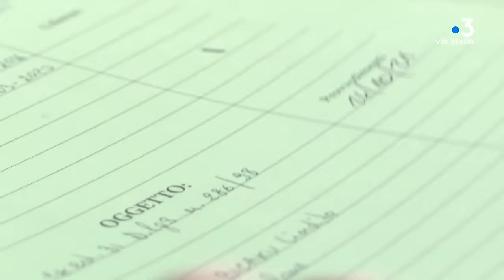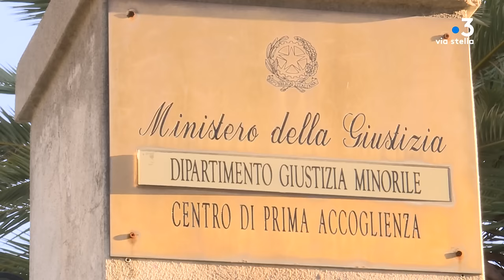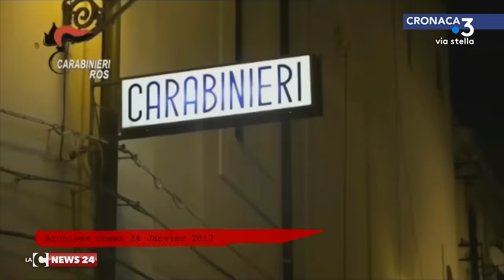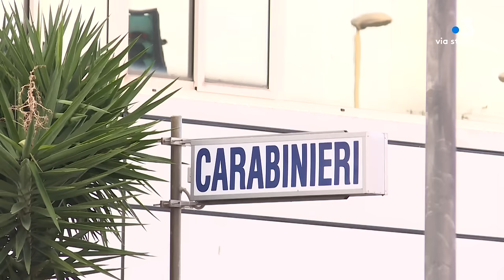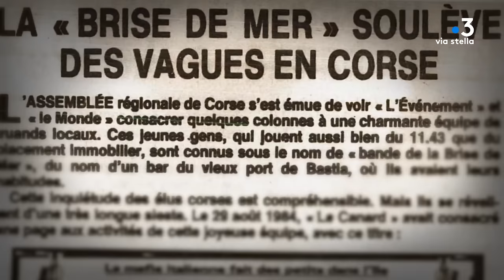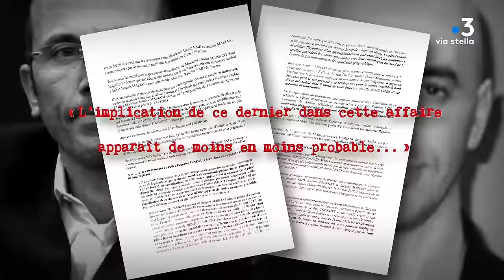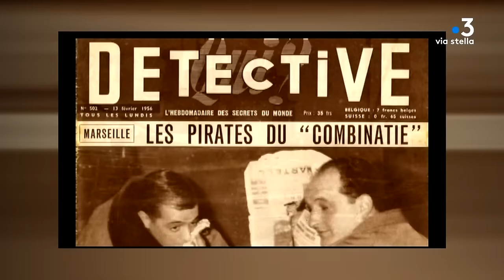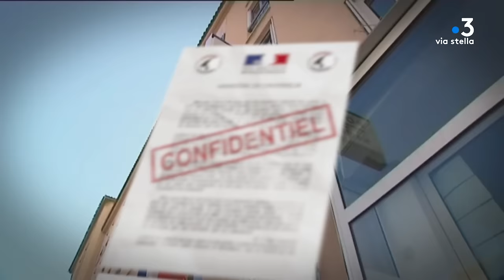Ghjustizia - Les enfants de la mafia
Dans l’extrême sud de l’Italie, en Calabre, la ’Ndrangheta, la mafia la plus puissante du monde puise sa force dans les liens familiaux. Chaque fils de chef de clan doit prendre la relève de son père. La 'Ndrangheta ne se choisit pas, elle se transmet. Un juge a tenté de rompre cette mécanique sans fin qui fait de chaque enfant l’héritier d’une dynastie criminelle, promis à la prison ou à la mort. La Corse n’est pas l’Italie, mais à Bastia ou à Ajaccio, des fils de figure du banditisme inscrivent leurs pas dans ceux de leurs pères.

Interview inédite, document exclusif, Ghjustizia revient sur le parcours de ces héritiers du "deuil et du malheur". Pas de règle intangible dans le banditisme en Corse mais plusieurs équipes criminelles ont à leur tête des "fils de".